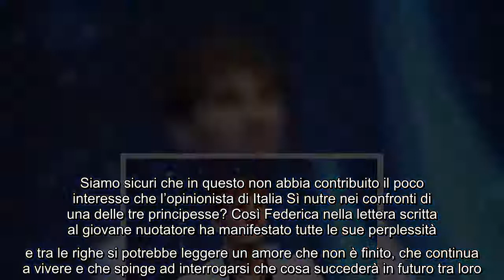Manuel Bortuzzo del GFVip, la storia con Federica non è finita? Spunta un retroscena